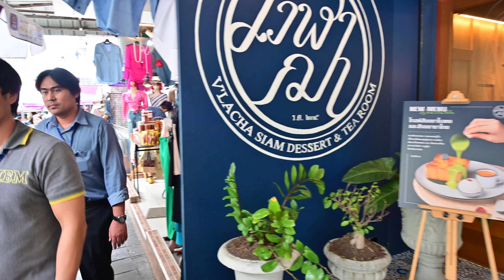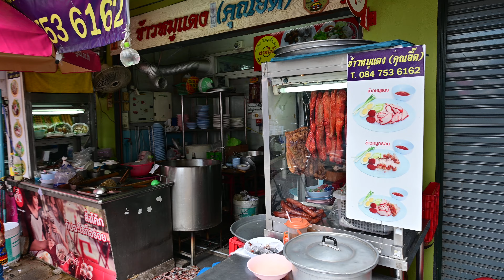[4K] Walking from BTS station to Thai street food in office lunch time at Soi Ari 1, Bangkok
[4K] Walking from BTS Ari station (Exit 3) to Thai street food in office lunch time at Soi Ari 1, Bangkok

3:00 Soi Ari 1

Camera : Nikon Z6 h
Lens : Nikon 14-24
Stabilizer : Zhiyun Crane 2